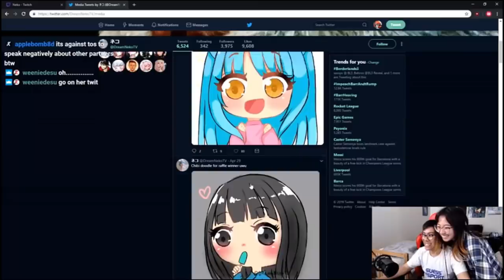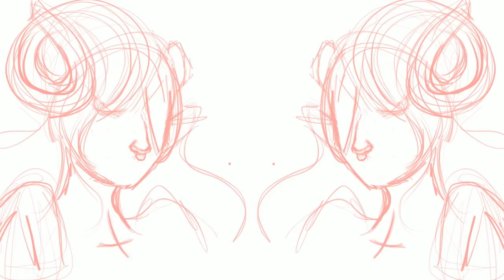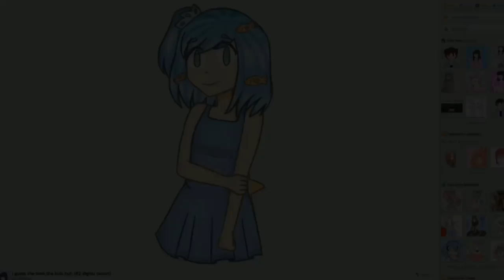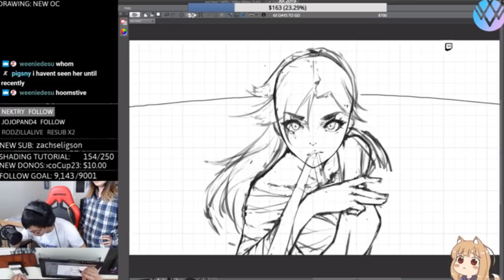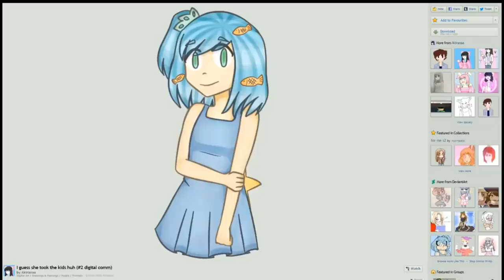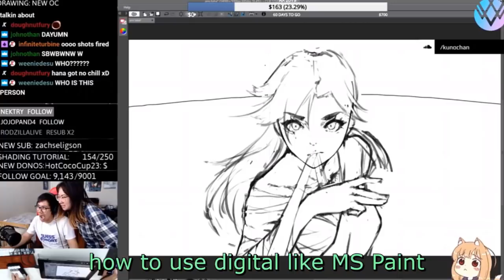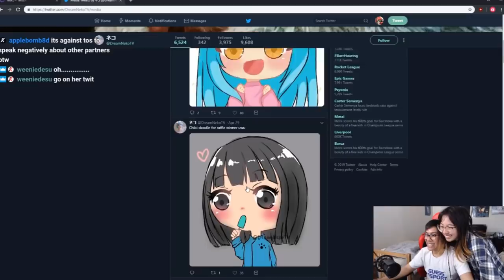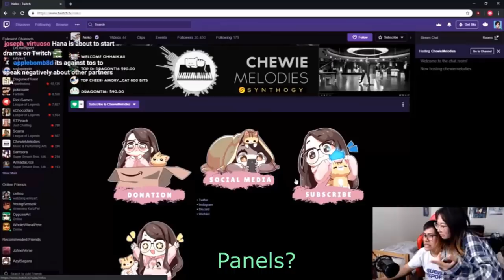Review On Criticism in the Art Community - How to Give a Art Critique - ft Kun0 & DreamNekoTV Drama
References, Advice & Tips on How to Give a Good Art Critique.

Review On Criticism in the Art Community - How to Give a Art Critique - ft. Kun0 Drama, D’Angelo Wallace, DreamNekoTV & Solar Sands